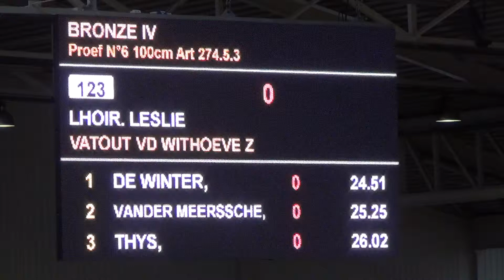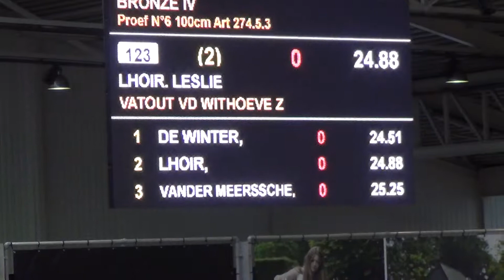Leslie Lhoir & Vatout van de Withoeve Z @ Azelhof 100 8 2 14